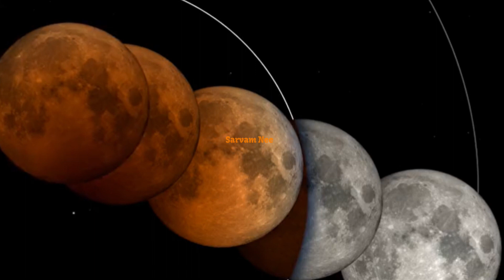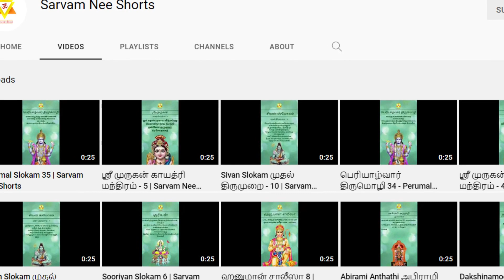சந்திர கிரகணம் | சந்திர கிரஹணம் | Chandra Kiraganam | Chandra Grahanam @Sarvam Nee ​